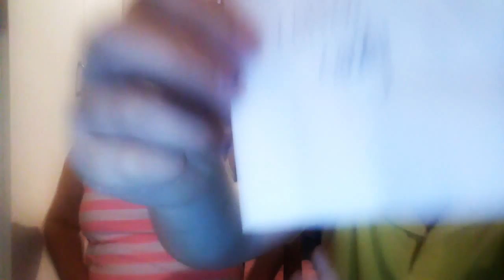CHAP STICK CHALLENGE {edited version}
SO GUYS DONT FORGET TO LIKE AND SUBSCRIBE TO MY YOUTUBE CHANNEL FOLLOW ALL MY SOCIAL MEDIA IT IS ALL THE SAME I HAVE ALL SOCIAL MEDIA SO FOLLOW ME @kiarawaterton AND MY SNAPCHAT IS @ rarakiaralove